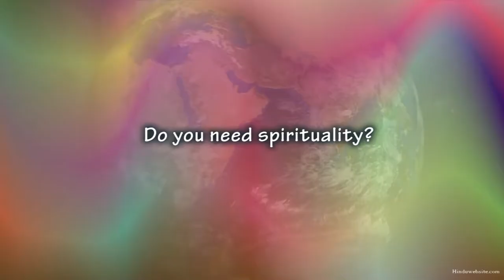Is Spiritual Practice Essential?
In this video the author responds to a question whether spiritual practice is essential.  He explains why it is important although not essential for human survival.  For more information on essays of this nature written by Jayaram V please check the following link: